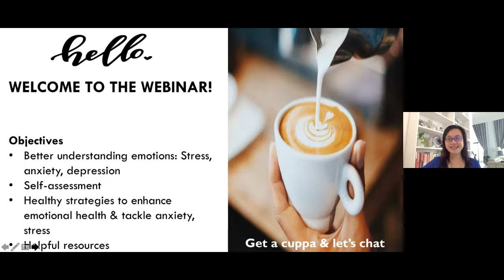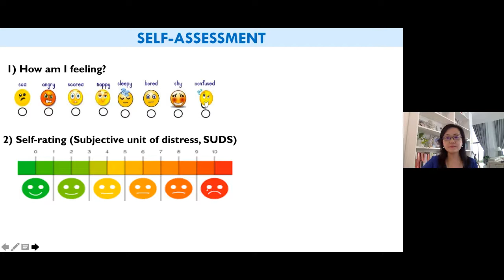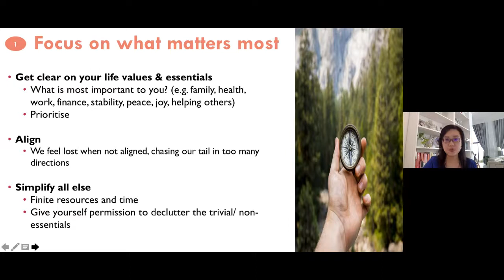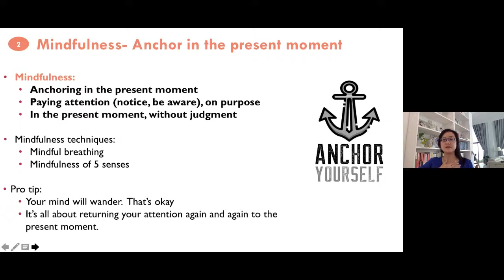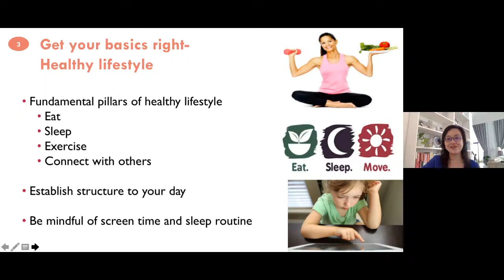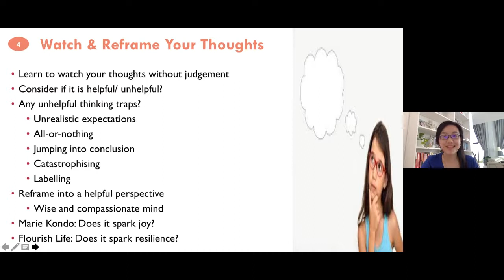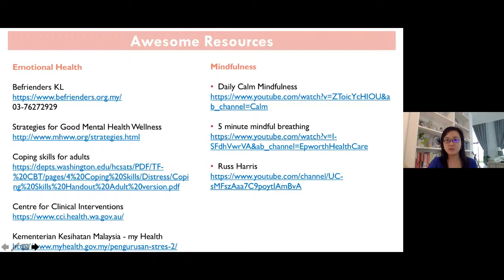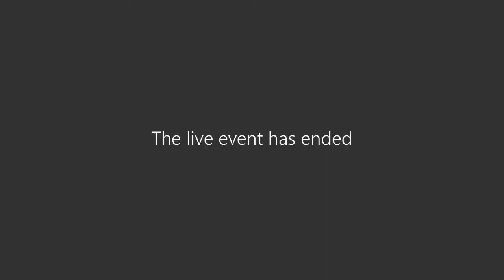Emotional Health - Strategies to Tackle Anxiety and Stress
Stress, anxiety, and depression are overwhelmingly prevalent across the globe during this COVID-19 pandemic, and multiple factors can influence the rates of these mental health conditions.

To address these overwhelming emotions, Dr. Diana Wee, a Consultant Clinical Psychologist, from Columbia Asia Hospital - Miri will be sharing with you about "Emotional Health - Strategies to Tackle Anxiety and Stress".

Dr. Diana is a Consultant Clinical Psychologist. She holds professional registration with the Australian Health Practitioner Regulation Agency (AHPRA). Prior to returning to Malaysia, she provided specialist services at the Autism Association of Western Australia in Perth. Dr. Diana enjoys working collaboratively with individuals, families, and professionals.

She has over 12 years of clinical experience with children and adults extend across areas of mental health, special needs, and positive behavior support.